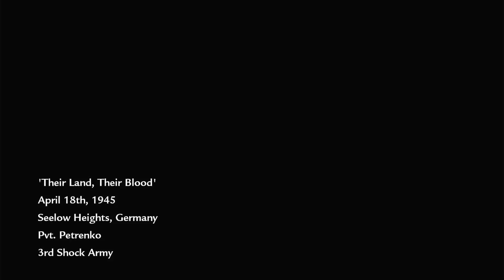Call Of Duty: World At War (4) Resnov The Great